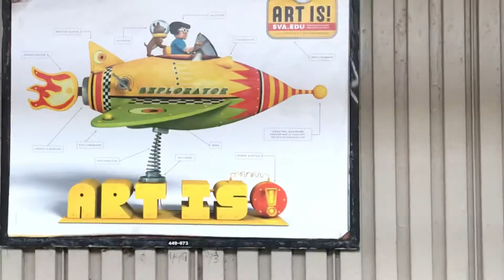How to Know if’s a real Pandemic Time’s Look Massive Transportation 7Train New York Empty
CHORDE72
How To Know if Is A Real Pandemic Time’s
7TRAIN empty
Cómo Saver Si estamos en Pandemia 7 Tren Vacío Una Señal Clara en Tiempos de Pandemia
Transporte Masivo Súper Mercado Tiendas Mall’s Son altamente Contribuidores de la contaminación con el Virus Mortal ya Que Las Personas Enfermas no se acatan ala cuarentena y transmiten a cualquiera que cruza por su lado Distancia Social is Requerida y Menor Contacto con otras personas
New York
Queens
01 / 05/ 2021
Time: 3:00 pm Eastern Time